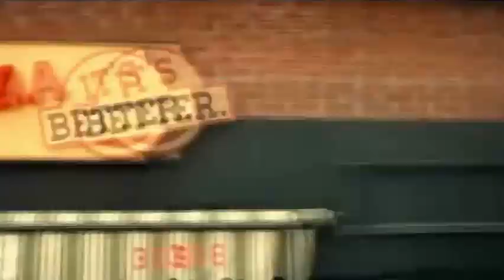Little Italy 2018 Leo + Nikki (Hayden Christensen&Emma Roberts)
Song: All my life - Wild
Film: Little Italy (2018)